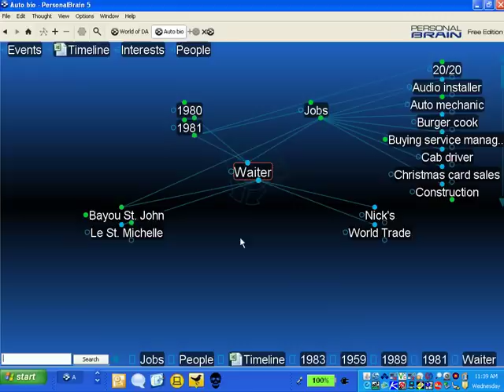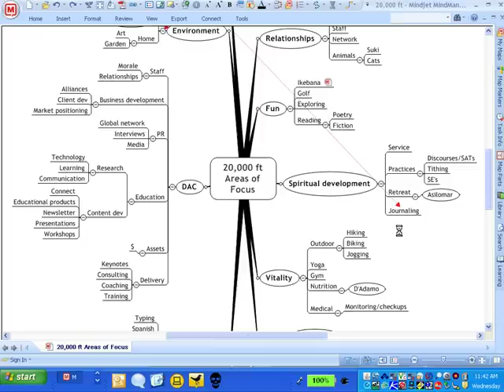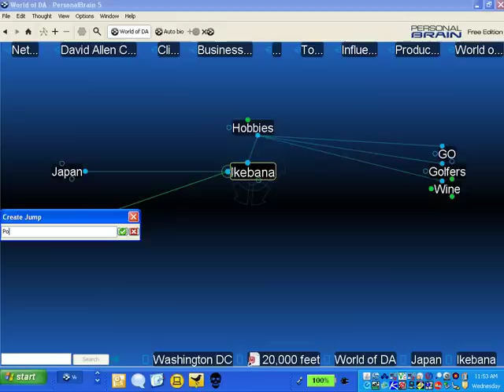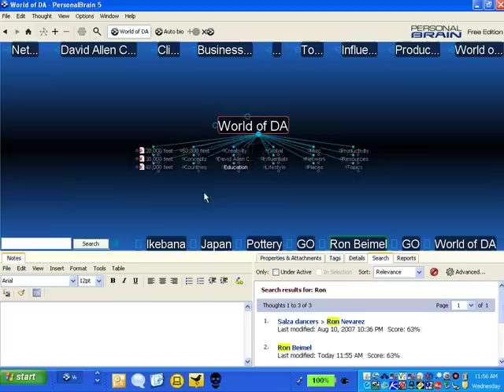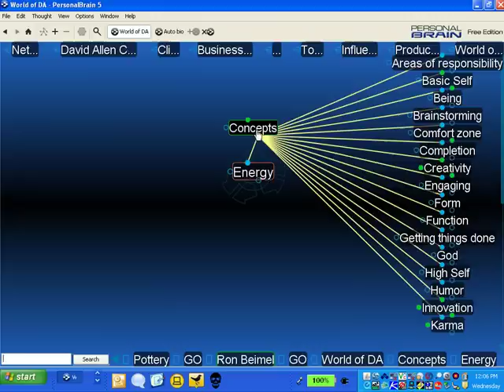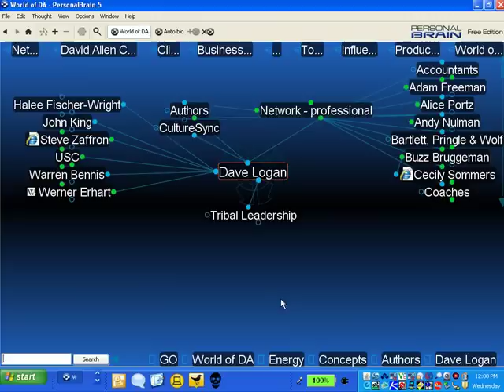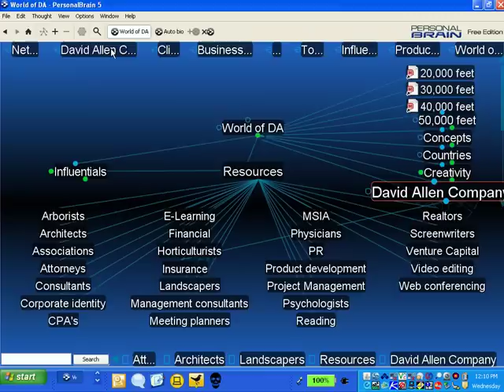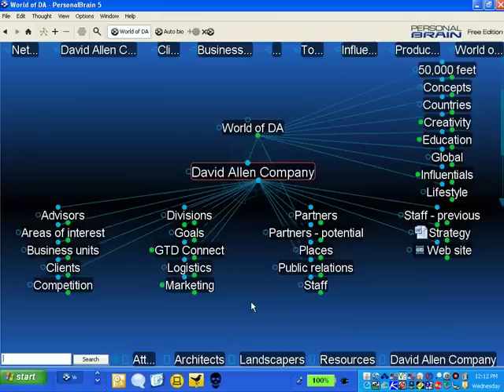David Allen on GTD and PersonalBrain - Part 4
Watch and listen as David Allen, world-renowned productivity guru and highly sought after speaker, describes his system for Getting Things Done (GTD) and one of his favorite pieces of software, PersonalBrain. David walks though a GTD presentation and even takes us on a tour of his very own digital Brain.